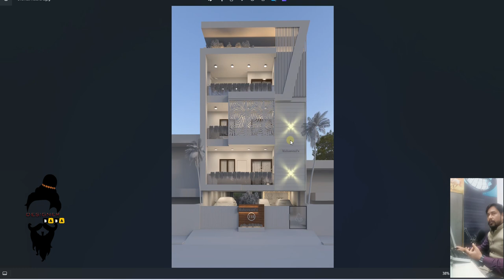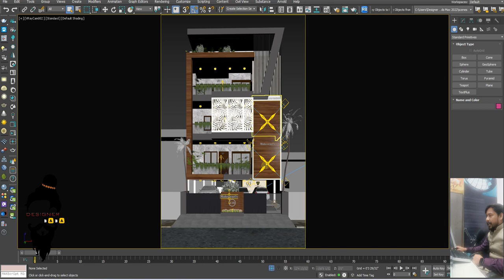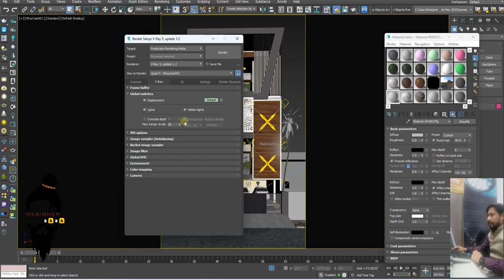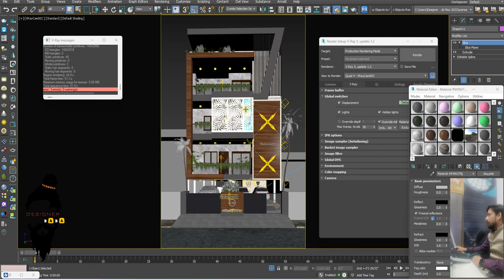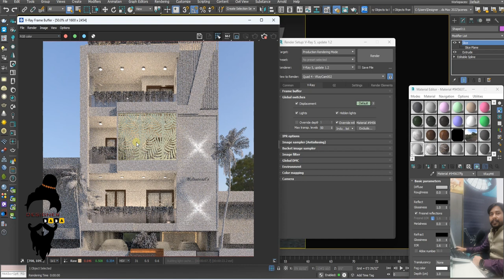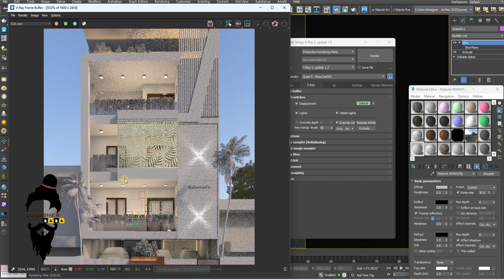Mastering V-Ray 3ds Max: A Guide to Override Material | V-Ray Tutorial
Welcome to our in-depth tutorial on overriding materials in V-Ray for 3ds Max! In this comprehensive guide, we'll walk you through the process of utilizing the powerful override material feature in V-Ray to enhance your 3D renders. Whether you're a beginner or an experienced user, this tutorial covers the essentials and advanced techniques to give your renders a professional touch.